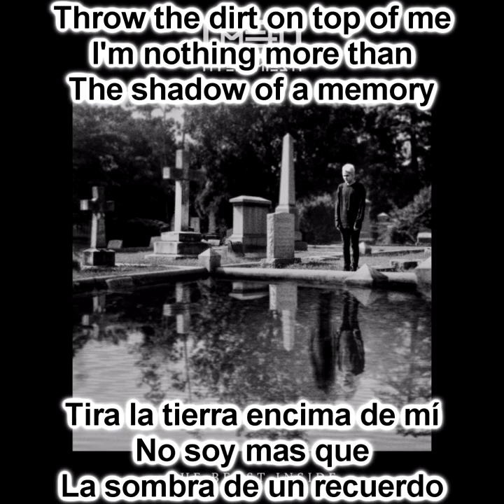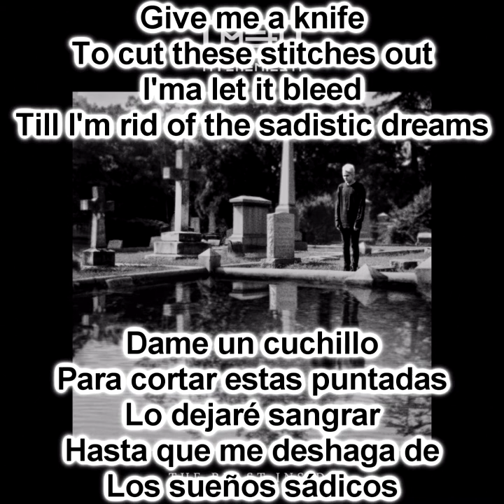My Enemies & I - Perfect (Sub Español - Ingles)